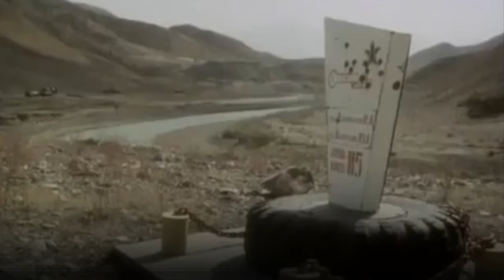Kaskad - Alarm Again (English subs) / Группа Каскад - Опять тревога (текст)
I do not own or claim to own the music or footage used in this video.

Romanized russian lyrics:
Opi͡atʹ trevoga, opi͡atʹ my nochʹi͡u vstupaem v boĭ.
Kogda zhe dembelʹ i͡a matʹ uvizhu i dom rodnoĭ.
Kogda zabudu kak polykhai͡ut v ogne doma.
Zdesʹ v nas streli͡ai͡ut, zdesʹ kak i prezhde idet voĭna

V glukhom ushchelʹe, za perevalom opi͡atʹ strelʹba.
Ostalosʹ troe lezhatʹ na kamni͡akh, vedʹ smertʹ glupa
A mozhet zavtra meni͡a takai͡a zhe zhdet sudʹba.

A utrom rano naĭdut ubitykh sredi kamneĭ,
I smolknut li͡udi, schitai͡a gibelʹ vinoĭ svoeĭ,
I vse uznai͡ut chto ėtoĭ nochʹi͡u prishla beda...
Zdesʹ vse streli͡ai͡ut, zdesʹ kak i prezhde idet voĭna...

Pesok raskalen pali͡ashchim solnt͡sem za shestʹdesi͡at
I struĭki pota so lba stekai͡ut, glaza rebi͡at
I khotʹ vo fli͡age vody ostalosʹ na polglotka,

V li͡udeĭ streli͡aet kak po misheni moi͡a ruka,
Zabyli-b li͡udi k cherti͡am vse voĭny na vse veka,
I vot my nochʹi͡u tropoĭ lozhbinnoĭ idem v gorakh,
I my vernemsi͡a, no vsezh, kogo-to ostaviv tam.

Uzh bolʹshe goda v Afganistane, i vot vesnoĭ,
Prishel moĭ dembelʹ, i i͡a vernulsi͡a k sebe domoĭ.
Svoeĭ devchonke ot schastʹi͡a pʹi͡anyĭ vzgli͡anu v glaza
Zdesʹ ne streli͡ai͡ut, a tam kak prezhde idet voĭna.

Nu chto rebi͡ata nalʹem bokaly za tekh parneĭ
Kto otdal zhizni voimi͡a schastʹi͡a drugikh li͡udeĭ.
Kto ne uvidit za t͡sinkom groba rodnui͡u matʹ.
Za tekh rebi͡ata komu dostalosʹ v zemle lezhatʹ.